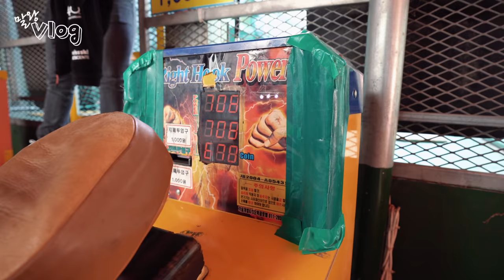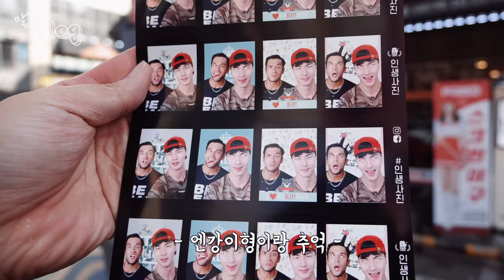우리형은 깡패에요.. 어깨깡패..